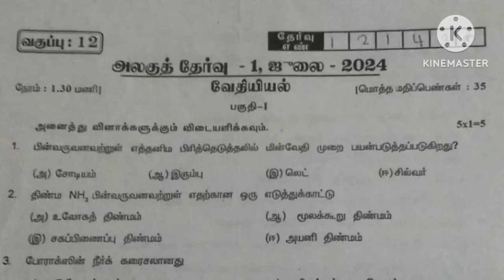12th Chemistry first mid term question paper 2024